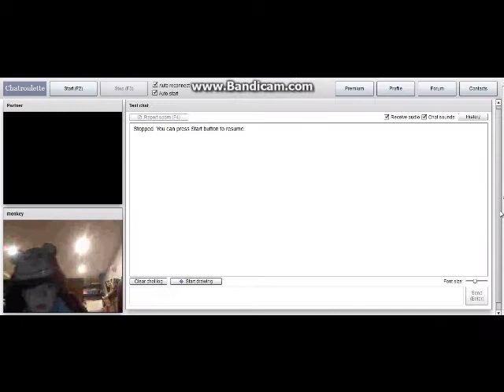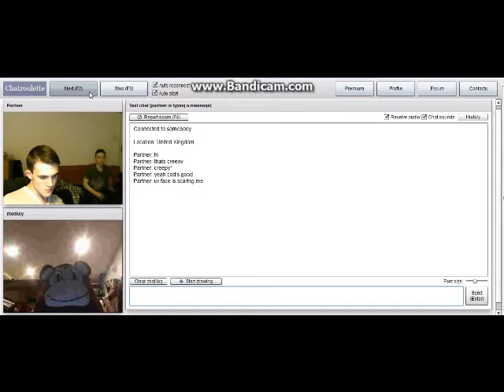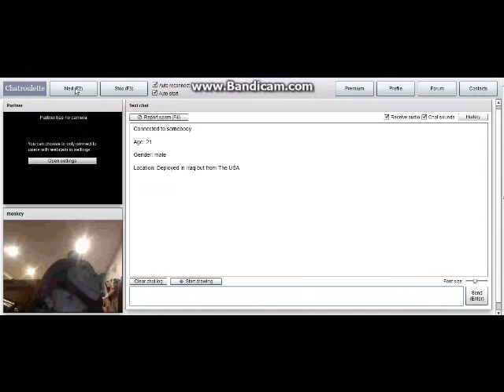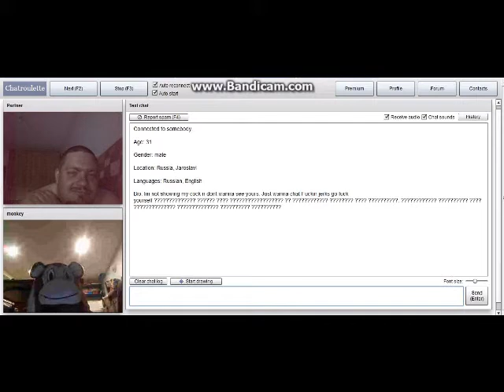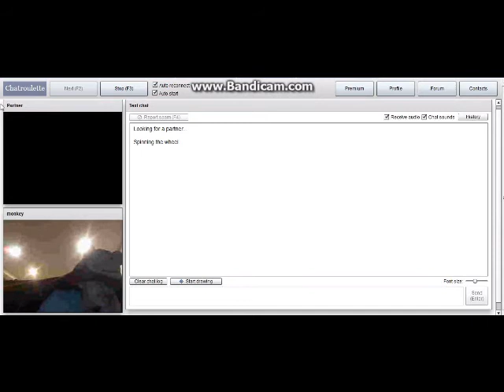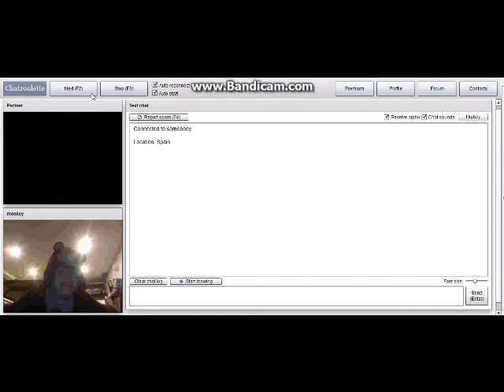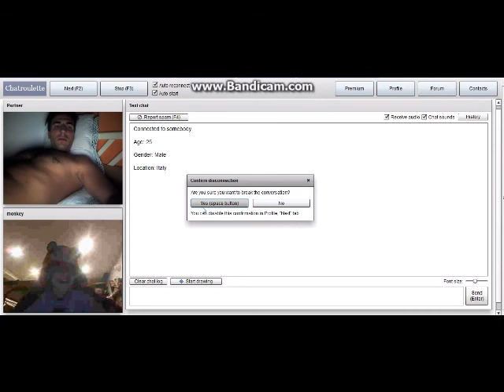chatroultte with gavin